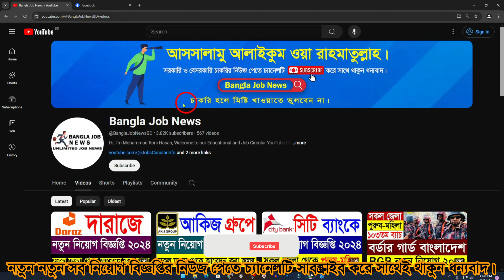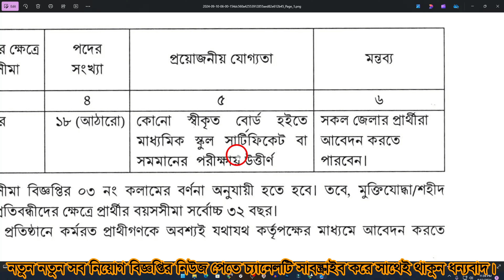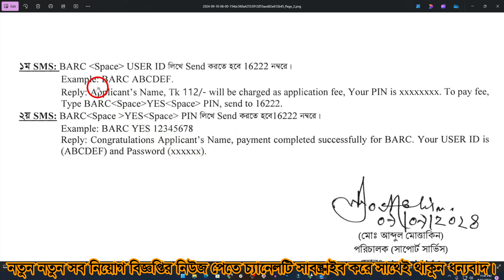সরকারি চাকরি❤বাংলাদেশ কৃষি গবেষণা কাউন্সিলে নতুন নিয়োগ BARC Job Circular 2024 | BD Govt Job News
Post Tags